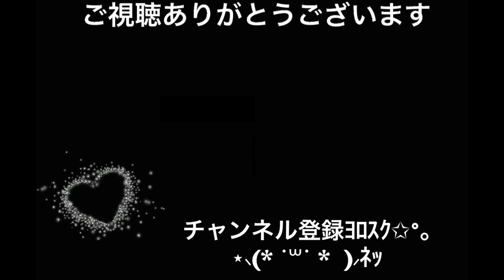【45cm水槽】お掃除生体をサクッと紹介【コケ対策】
苔を食べてくれる生体3種類をご紹介します。
・ブラックモーリー
・オトシンネグロ、オトシンクルス
・サイアミーズフライングフォックス

水槽お掃除隊として、頑張ってくれています(∩´∀`∩)

音楽↓↓
musmus
効果音ラボ